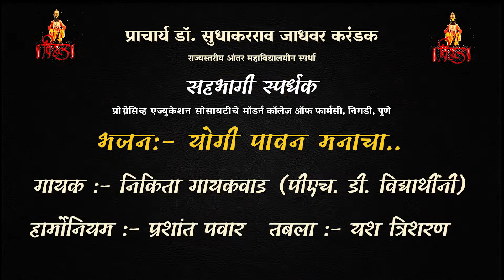MCOP_Nigdi Yogi Pawan Manacha By Prof. Nikita Gaikwad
सहभागी स्पर्धक महाविद्यालय
प्रोग्रेसिव्ह एज्युकेशन सोसायटीचे
माॅडर्न काॅलेज ऑफ फार्मसी, निगडी
सावित्रीबाई फुले पुणे विद्यापीठ, पुणे
कै. उद्धवराव तुळशीराम जाधवर फाउंडेशन संचलित
प्राचार्य डॉ सुधाकरराव जाधवर कला ,वाणिज्य व विज्ञान महाविद्यालय
राष्ट्रीय सेवा योजना व विद्यार्थी विकास मंडळ यांच्या संयुक्त विद्यमाने
आयोजित
"प्राचार्य डॉ सुधाकरराव जाधवर करंडक"
राज्यस्तरीय आंतर महाविद्यालयीन स्पर्धा

अभंग :- योगी पावन मनाचा
गायक:- प्रा. निकिता गायकवाड-चौधरी
हार्मोनियम:- प्रा. प्रशांत पवार
तबला:- यश त्रिशरण

मार्गदर्शन:
डाॅ. प्रवीण दिगंबर चौधरी
प्राचार्य, माॅडर्न काॅलेज ऑफ फार्मसी, निगडी

डॉ. अमित सुर्यकांत तापकीर
रासेयो अधिकारी

दिग्दर्शन व छायाचित्रन:
प्रा. रोहित मारुती गुरव

All Right To Music Label Co. & No Copyright
Infringement Intended